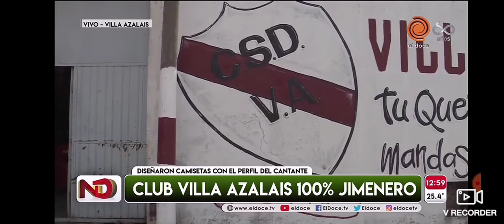¡Muchas gracias El Doce!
Hoy nos visito El Doce con el motivo de publicitar nuestra camiseta edición "La Mona Jiménez". Desde Villa Azalais agradecemos esta visita❤️.
Además, realizaron un recorrido por las instalaciones del Club.

Contarles a todos los y todas que en el instagram de El Doce (eldocetv) se estará realizando un sorteo de esta camiseta.

Video: El Doce TV

📝Escribe: Gabriel Palacio